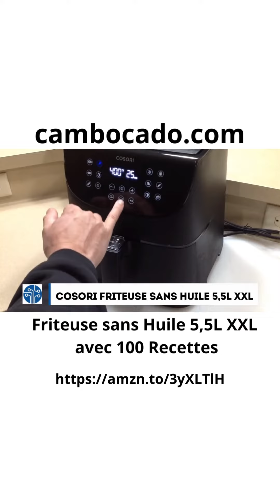Friteuse sans Huile 5,5L XXL avec 100 Recettes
COSORI Friteuse sans Huile 5,5L XXL avec 100 Recettes, Air Fryer 1700W, Friteuse à Air Chaud avec 11 Programmes, et aussi Faites Cuire, Frire, Rôtir et Griller tous vos Aliments, Blanche, CP158-AF
COSORI friteuse sans huile CP158-AF a remporté le prix allemand du design red dot en 2019 5,5L XXL Pour une famille de 1 à 5 perso